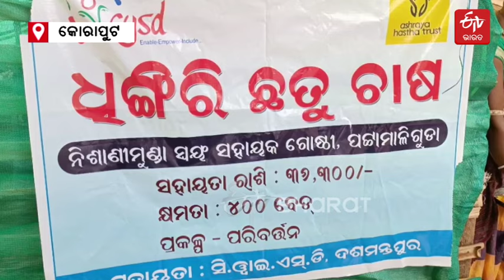ରୋଜଗାରର ବାଟ ଦେଖାଇଛି ଛତୁ ଚାଷ , ସ୍ବାବଲମ୍ବୀ ହେଉଛନ୍ତି ଗାଁ ମହିଳା || Mushroom Farming In Koraput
Mushroom Farming In Koraput: ଜୈବିକ ଚାଷ ପ୍ରଣାଳୀରେ ଉତ୍ପାଦିତ ପନିପରିବା ଚାଷ କରି ଆକର୍ଷଣ କରୁଥିବା ଗାଁ ପଟ୍ଟାମାଳିଗୁଡା ଏବେ ଛତୁ ଚାଷ କରି ନିଜର ଏକ ସ୍ବତନ୍ତ୍ର ପରିଚୟ ସୃଷ୍ଟି କରିଛି ।